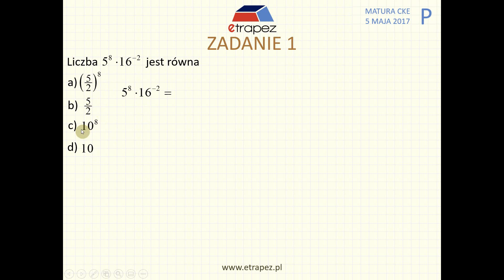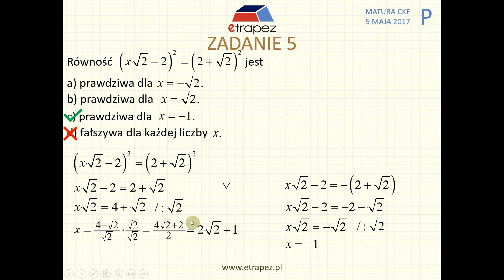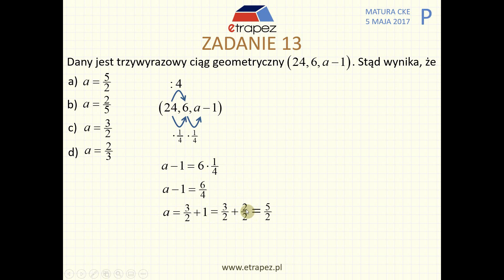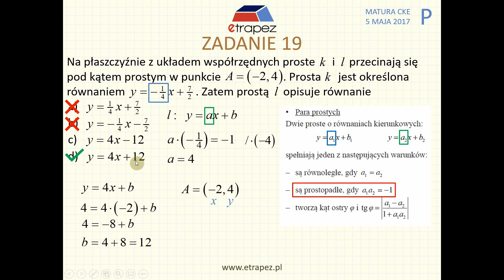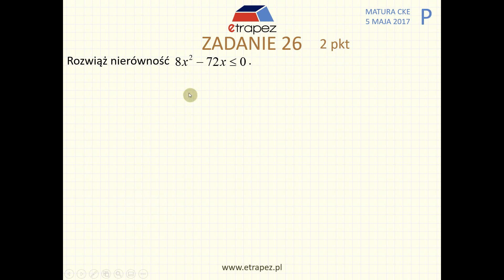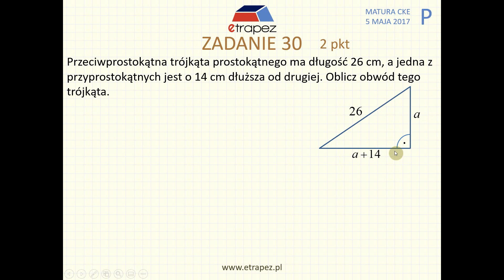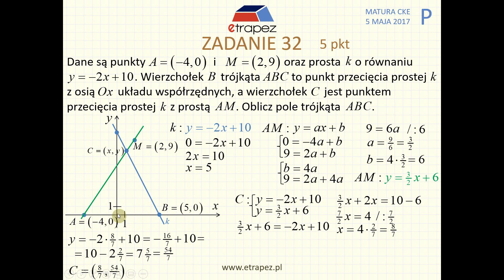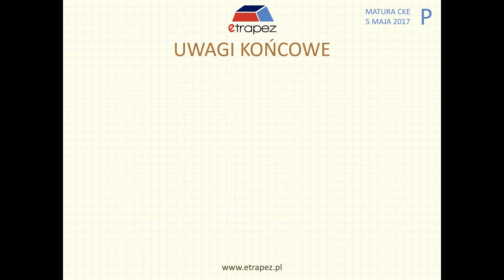Matura MAJ 2017 matematyka poziom PODSTAWOWY - rozwiązania krok po kroku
Matura PODSTAWOWA z matematyki MAJ 2017 - wszystkie rozwiązania krok po kroku. Poniżej dokładny spis treść i odnośniki czasowe.

Zadania rozwiązuje Anna Zalewska, autorka Kursów eTrapez skierowanych do szkół średnich

Sprawdź Kurs MATURA PODSTAWOWA:
(Nowa formuła 2023 i stara formuła 2015)

SPIS TREŚCI:

0:00 - Wstęp
ZADANIA ZAMKNIĘTE:
1:26 - Zadanie 1 (działania na potęgach)
4:40 - Zadanie 2 (pierwiastki: rozkład liczby na czynniki, rozpisanie pierwiastków)
8:50 - Zadanie 3 (logarytmy: odejmowanie logarytmów, wciąganie liczby sprzed logarytmu)
11:27 - Zadanie 4 (procenty)
14:43 - Zadanie 5 (równość prawdziwa dla x=... ,wyrażenia do kwadratu)
18:45 - Zadanie 6 (liczba NIE spełniająca nierówności - sprawdzenie znaków)
23:24 - Zadanie 7 (nierówność liniowa, rozwiązanie na osi)
25:57 - Zadanie 8 (równanie: iloczyn trzech nawiasów=0, ile jest rozwiązań)
28:10 - Zadanie 9 (funkcja liniowa: oblicz miejsce zerowe)
30:14 - Zadanie 10 (funkcja kwadratowa: podany dokładny wykres, podaj współczynnik "c" wzoru funkcji)
33:08 - Zadanie 11 (funkcja wykładnicza: podany wykres, punkt zaznaczony, podaj "a" z wzoru)
35:02 - Zadanie 12 (ciąg arytmetyczny: podane a1 i a2, który wyraz jest równy 71)
37:27 - Zadanie 13 (ciąg geometryczny: podane trzy kolejne wyrazy, wyznacz "a")
39:28 - Zadanie 14 (trygonometria: podany sin50, to co samo co... )
42:30 - Zadanie 15 (kąty w okręgu: kąt środkowy, kat prosty oparty na średnicy)
44:59 - Zadanie 16 (trójkąty podobne, twierdzenie Talesa)
48:07 - Zadanie 17 (obwód trójkąta prostokątnego 30,60,90 - połowa trójkąta równobocznego)
52:01 - Zadanie 18 (trygonometria: kat rozwarty w układzie współrzędnych, symetria punktu względem (0,0))
54:17 - Zadanie 19 (prosta prostopadła do podanej przechodząca przez punkt A)
57:51 - Zadanie 20 (podany środek okręgu i promień, który z punktów leży na tym okręgu - długość odcinka)
1:02:18 - Zadanie 21 (graniastosłup czworokątny: wysokość 3x dłuższa od krawędzi podstawy, pole całkowite =140, ile "a"?)
1:06:17 - Zadanie 22 (walec: promień podstawy = wysokość walca; oblicz sinus zaznaczonego kąta)
1:08:29 - Zadanie 23 (stożek: podana wysokość i średnica podstawy, oblicz objętość stożka)
1:09:42 - Zadanie 24 (średnia arytmetyczna ośmiu liczb jest równa 11, ile wynosi "x")
1:12:03 - Zadanie 25 (prawdopodobieństwo - wylosowanie liczby ze zbioru 1,2,...24, która jest dzielnikiem liczby 24)

ZADANIA OTWARTE:
1:16:00 - Zadanie 26 - 2p (nierówność kwadratowa)
1:18:28 - Zadanie 27 - 2p (dowód liczbowy: wykaż, że wyrażenie z potęgami jest podzielne przez 17)
1:22:40 - Zadanie 28 - 2p (dowód w geometrii: dwa okręgi styczne zewnętrznie, styczna do nich, zależność z kątami)
1:28:29 - Zadanie 29 - 4p (funkcja kwadratowa: podana wartość max oraz f(-6)=f(0)=1,5, wyznacz wartość współczynnika "a")
1:37:58 - Zadanie 30 - 2p (planimetria: trójkąt prostokątny, podane c i zależność między a i b, oblicz jego obwód)
1:42:07 - Zadanie 31 - 2p (ciąg arytmetyczny: podane a1 i S3, oblicz różnicę a16-a13)
1:46:04 - Zadanie 32 - 5p (geometria analityczna: punkty, proste, oblicz pole powstałego trójkąta)
1:56:04 - Zadanie 33 - 2p (prawdopodobieństwo: losowanie jednej liczby z dwucyfrowych, będzie ona mniejsza od 40 i podzielna przez 3)
2:01:57 - Zadanie 34 - 4p (stereometria: ostrosłup prawidłowy trójkątny, podana wysokość ściany bocznej oraz pole boczne, oblicz objętość)
2:11:05 - Uwagi końcowe